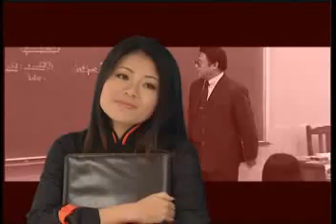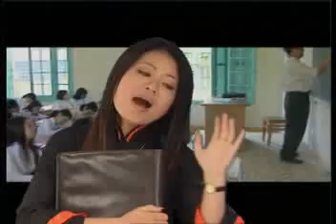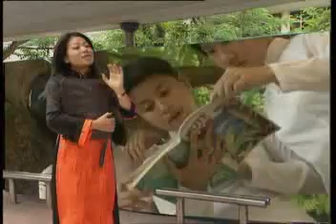Câu hát xưa - NS Lê Đình Chiển : Bài hát nhớ ơn Thầy Cô giáo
Sáng tác : NS Lê Đình Chiển
Thể hiện : Ca sỹ Anh Thơ